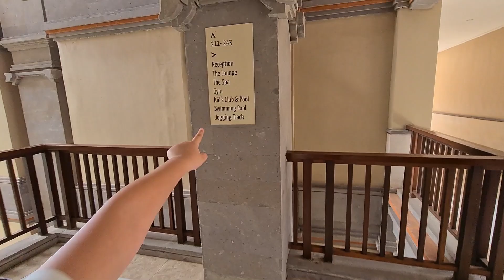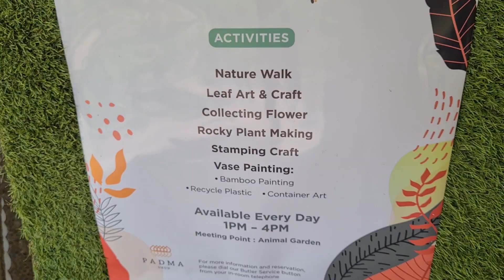Yeeyy.. Yaya Berhasil Buat Mainan Kelinci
Follow juga instagram kami yaa💃🏃‍♀️👑🌻